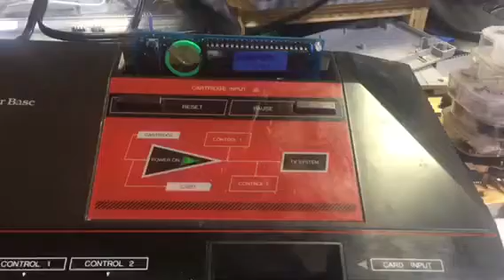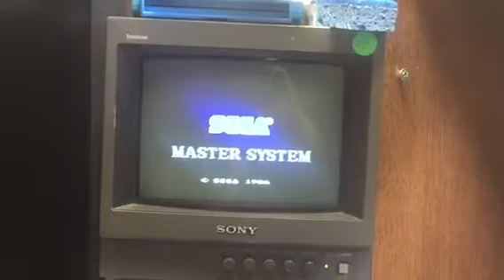Sega Master System SMS repo pcb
Microphone is still broken.  :/
Can do singles and some multi.
Supports Sram saves.
Going to produce them soon.

For the homebrew guys and hackers, the map chip can map up to a 2mB rom. How 'bout them apples!  Currently, the largest SMS game is 1mB.